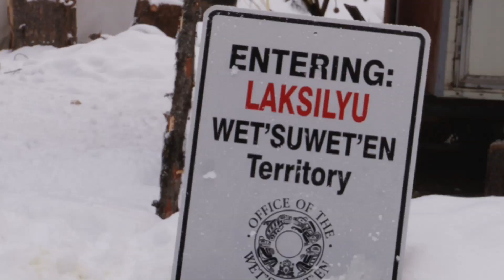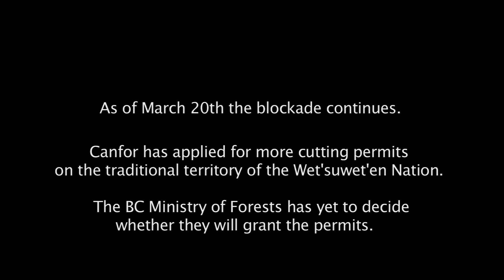Redtop Road Blockade - Babine Lake, B.C.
Two-person logging road blockade in Wet'suwet'en territory near Smithers, BC. The last stand of intact forest of their traditional territory is in question, following 10 years of Indigenous opposition and government inaction.

Featuring:          Richard Sam

Produced by:     Amy Miller &
                          Rémy Huberdeau